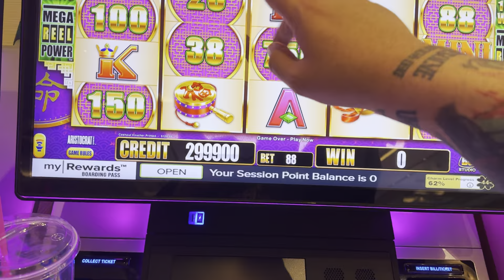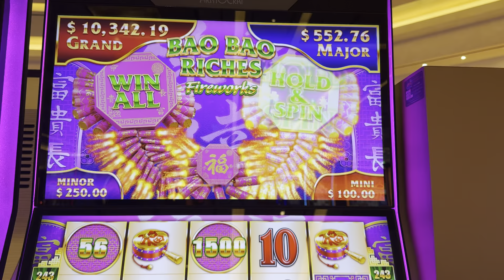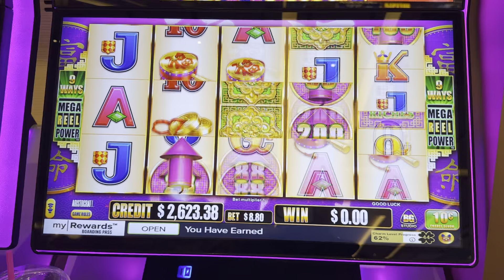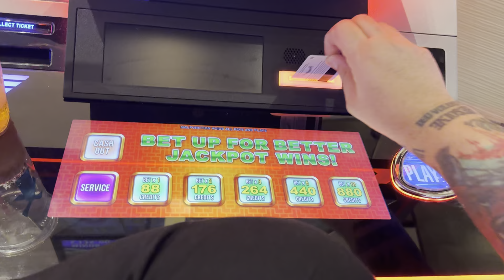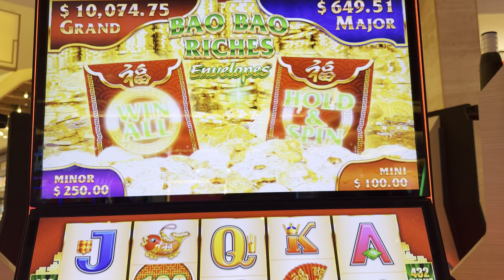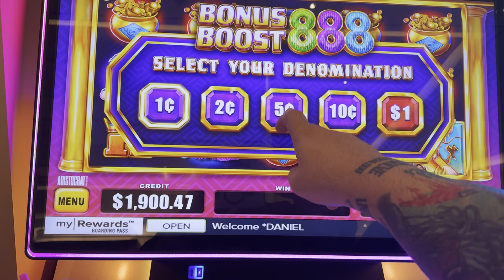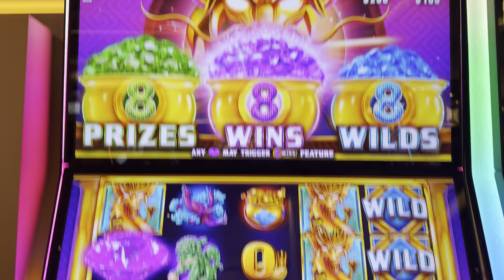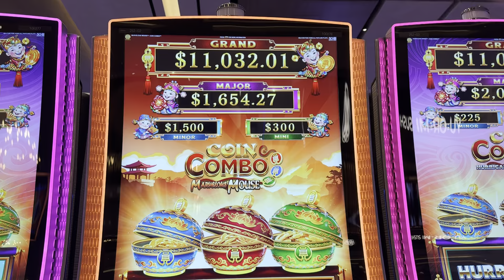THESE ARE THE DINGS OF HOPE!!!!!!!